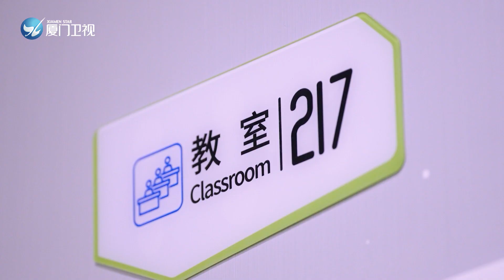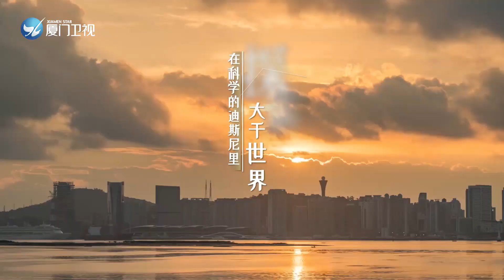【日出廈門】種夢科學|廈門衛視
聲光力電熱，和動畫片一樣有趣；機器人和火箭，從玩具變成了課堂。在科學的迪斯尼里，悄悄種下夢想的種子。